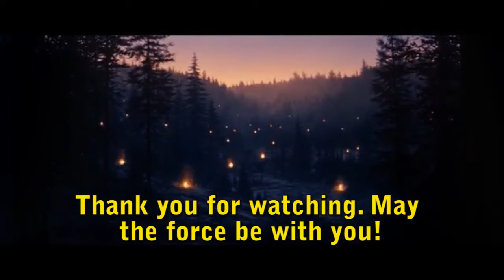May the 4th Star Wars Video Special Extended Edition For PC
Check out my special May the 4th Star Wars special here today!!!

Disney apparently didnt like us using the song and made it so we could only put this version up for pc users. So although im re editing a mobile friendly verion i thought i would leave this up as a special treat for our pc users ;).

All images and music are owned by Lucas Arts and the Walt Disney Corperation.